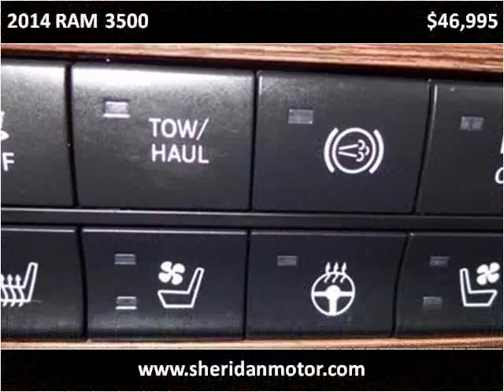2014 RAM 3500 Used Cars Sheridan WY